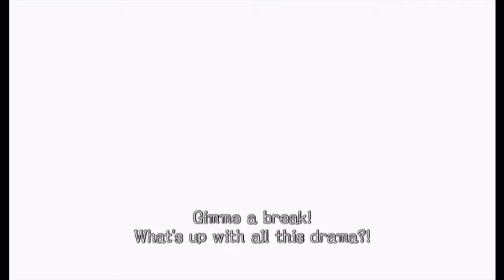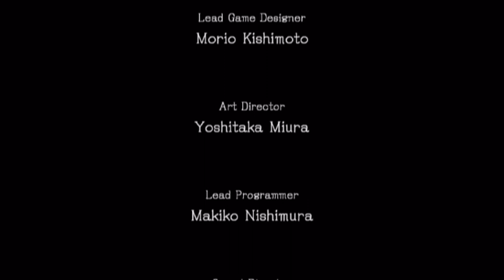cdrom1019 | Sonic and the Black Knight | Episode 2 Taking Down King Arthur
Yo! cdrom1019 here. The knights of the round table are key to ending King Arthur's Tyranny. Let's take them all down.

=Credits=
Intro:
cdrom1019
End Card:
Starman3
Logos:
Starman3 - (Starman3 and StormStrikerSX9)
Cdrom1019 - (MickeyMario64)